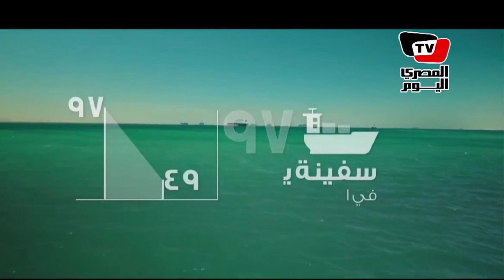هاني ابو الفتوح على اذاعة البرنامج العام وتعليق على تطوير سياسات تسويقية مرنة لقناة السويس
توجيه الرئيس عبد الفتاح السيسي ببلورة سياسات تسويقية مرنة لقناة السويس تتناسب مع الظروف الاقتصادية العالمية، وتحقق التوازن بين الحفاظ على معدلات الحركة الملاحية بالقناة والتأثير الناجم عن تداعيات جائحة كورونا، وكذلك إدماج عناصر خدمية جاذبة للسفن العابرة، بالتكامل مع النطاق الجغرافي للقناة الآخذ في التطور التنموي، والذي يضم عددًا من الموانئ الحديثة التي باتت تتمتع بها مصر على أعلى مستوى، خاصةً بالعين السخنة وشرق بورسعيد وبرنيس.